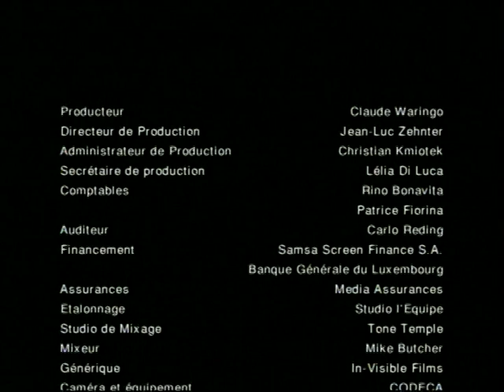PORTRAIT D'ARTISTE | Lucien Wercollier - Documentaire de 1996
Pierre, bronze, marbre, albâtre, verre, l'oeuvre de Lucien Wercollier est inscrite dans ces matériaux divers que tour à tour il découvrira et ne quittera plus. Un oeuvre à (re)découvrir à neimënster où la collection privée de la famille Wercollier est réinstallée dans le déambulatoire de l'Abbaye de Neumüsnter, dans une scénographie spécialement conçue pour le lieu.

Si les sculptures de Wercollier sont présentes en de nombreuses collections et de nombreux musées publics au Luxembourg et à l'étranger (Musée d'Art Moderne de Paris, Israel Museum de Jérusalem, Musée Olympique de Lausanne, Olympic Sculptures Parc de Séoul, Palais de l'Europe à Strasbourg...) cette exposition permanente est le seul ensemble qui documente la vie et l'oeuvre de l'un des grands artistes du XXe siècle.

Né en 1908, Lucien Wercollier s'est éteint en 2002, à l'âge de 94 ans. Entre ces deux dates, les années de formation à Bruxelles et à Paris, la découverte de Maillol, Brancusi et Arp, mais aussi les années de guerre, l'arrestation et l'incarcération à la prison du Grund puis la déportation en Allemagne et en Silésie, feront d'un sculpteur talentueux, un artiste d'exception, à « la recherche de l'accord le plus total entre lignes, structures, formes et signification, accord de plus en plus profond et parfait » (G. Wagner).

Documentaire de Sophie Langevin et Jacques Raybaut, produit par Samsa Film